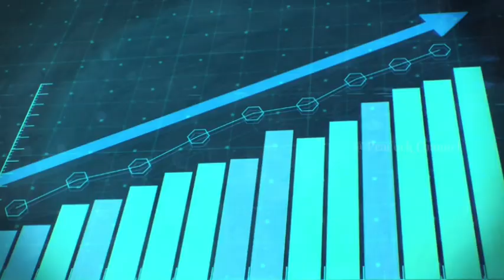வெறும் 5000 ₹ ரூபாயை முதலீடு செய்து 3.8 பில்லியனை ஈட்ட முடியுமா?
Rakesh Junjun wala's inspirational life story which can build a self esteem in most of us